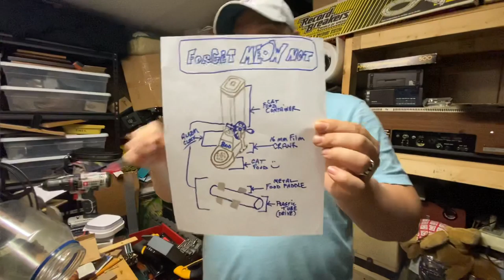Forget MEOW Not - DIY Cat Feeder w/ Film Theme - Spare Parts - Mechanical Build - (monthly.com)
As part of the Mark Rober monthly.com course, I imagined and constructed this interactive cat feeder from parts laying around my house (I admit, I have more spare stuff than most average people, lol).

I often forget to feed the cat. Then, when I do feed him, he eats too fast and gets sick. I wanted to creat this feeder so I not only remember to feed my cat but also look forward to feeding him.

Therefore, the crank is a 16mm film reel crank. I mounted the crank on a piece of wood I found in the trash. The shaft is constructed using three unrelated parts; a green plastic tube, aluminum spacer cut in half (tension mounted) and a Jimmy Walker top hat because I’m a big fan of bowler hats and silent films, especially those by Charlie Chaplain.

The container is mounted on a cigar box; which, has a set of little adjustable legs screwed into it (what a find they were). The base is a piece of scrap aluminum angle iron I salvaged.

I spent nothing but time on this build. I was excited to use the tools and resources I have been collecting for about 6 years. This is a great achievement for me because I have not been pursuing creative outlets as much as I would like. My recent interest in electronics and mechanical engineering has brought back that creative energy I used to enjoy from science and art class in high school and from filmmaking in film school.

This project represents a combination of motivational and functional influences.

Also, it completes the first build for the monthly.com course with Mark Rober.

Last but not least, this is the first YouTube video featuring me, in like, a decade. :)